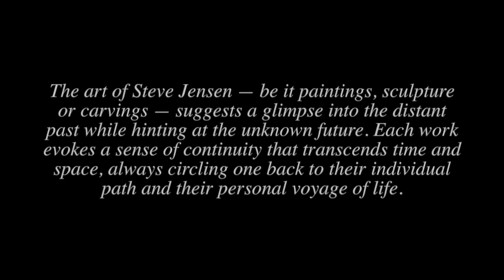STEVE JENSEN | Studios Seen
Friesen Gallery, 2020